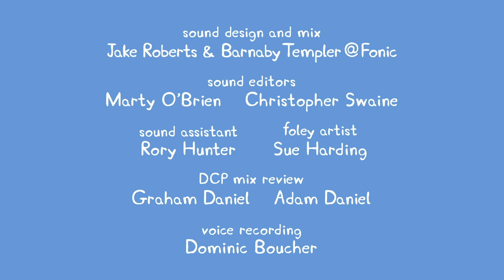Best of Peppa Pig | Season 7 | Episode 14 | Cartoons for Kids